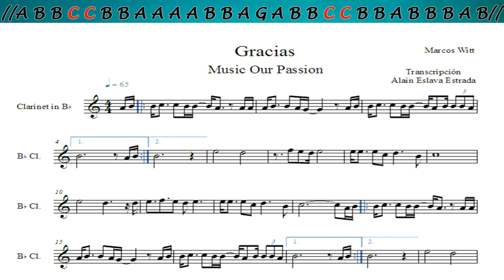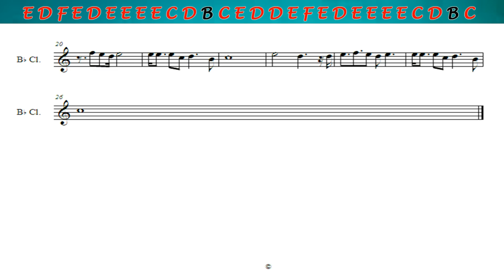Gracias/Thanks (NOTAS/CIFRADO Y PARTITURA PARA CLARINETE) "FÁCIL"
Cifrado y Partitura de la alabanza "GRACIAS/THANKS" para que la interpreten en CLARINETE espero que sea de bendición para sus vidas y ministerio.

*** NOTAS (CIFRADO)***
C = DO        # = Sostenido        b = Bemol
D = RE
E = MI
F = FA
G = SOL
A = LA
B = SI